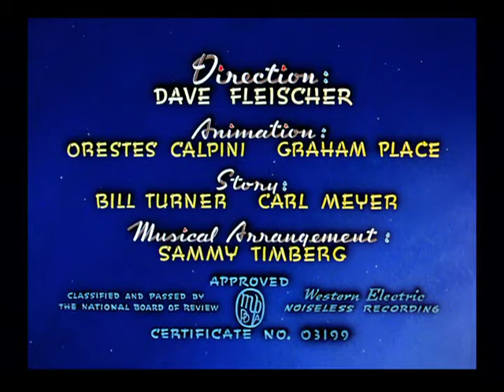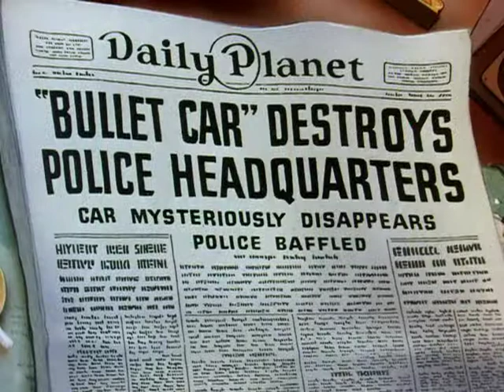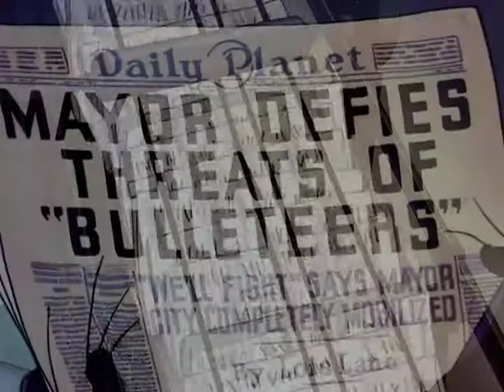Superman - The Bulleteers (1942)